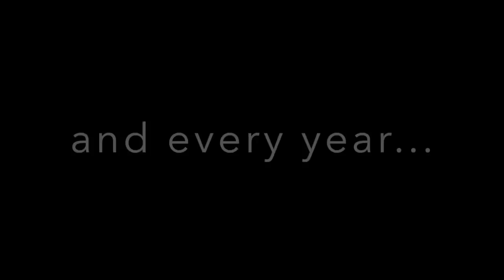Keep singing with us at Shaarey Zedek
This video is about more congregational singing at High Holy Day services at Congregation Shaarey Zedek in Southfield, Michigan